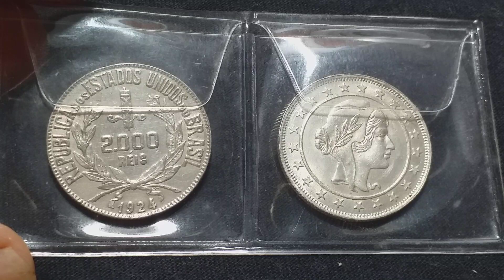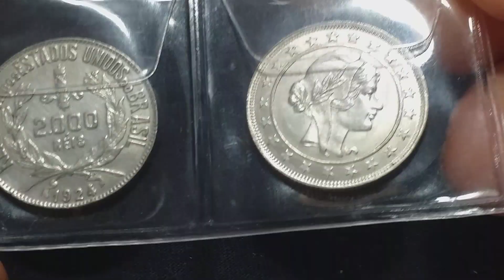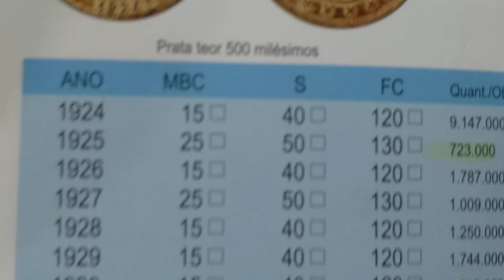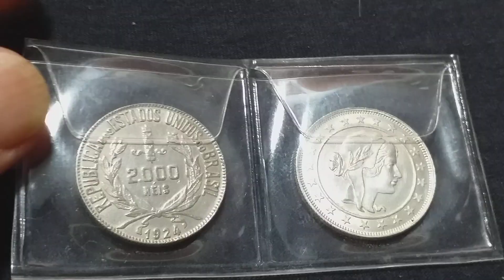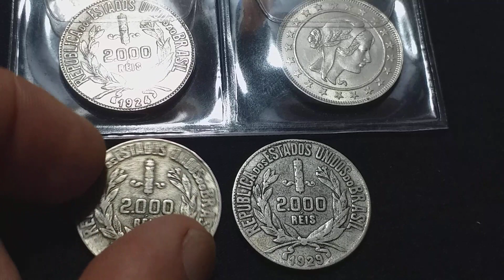2 MIL RÉIS DE PRATA SÃO AS MAIS VENDIDAS NO BRASIL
MOEDAS DE 2 MIL RÉIS DE PRATA DA MOCINHA
NÃO  SÓ  AS MOEDAS ANO A ANO COMO A COLEÇÃO COMPLETA TAMBÉM SÃO MUITO VENDIDAS EM LOTES FECHADOS NA COLEÇÃO COMPLETA.

No vídeo de hoje 2 MIL REIS DE PRATA SAO AS MAIS VENDIDAS NO BRASIL